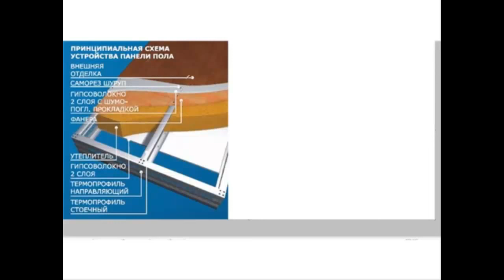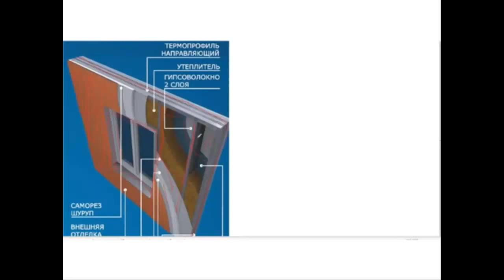Каркасный дом из ЛСТК Конструкция Каркасная технология строительства из ЛСТК термопрофиля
Рассмотрим конструкцию каркасного дома из ЛСТК  и термопрофиля. Рассмотрим каркасную технологию ЛСТК

Конструкция каркасного дома из ЛСТК Каркасная технология строительства из ЛСТК термопрофиля
    Разберёмся в составе стен каркасного дома.
    Смотрим крышу. Страпильная система выполнена из термопрофилей. Дольше идёт подшивка гипсокартоном. Потом пароизоляционная защита. Дальше идёт утеплитель. Потом ветрозащитная плёнка. Потом шляпный профиль, который выполняет роль обрешётки.  Потом металлочерепица или металлический профиль.
    Разберём панель пола. Сам каркас состоит из термопрофиля. Снизу подшит гипсокартон в два слоя. Дальше идёт утеплитель. Дальше шумоизолирующая, шумопоглощающая прокладка. Потом опять гипсокартон.  Потом внешняя отделка пола (ламинат, линолиум, плитка)
   Состав стены. Каркас из стоячного термопрофиля.  Внутри заложен утеплитель.  С обеих сторон обшивка гипсокартоном в два слоя. Дальше паро и ветро изоляция. Снаружи - наружная отделка. Штукатурка, сайдинг,
    Для сборки каркасного дома нужна болгарка и шуруповерт.